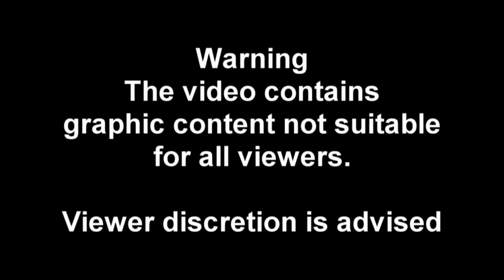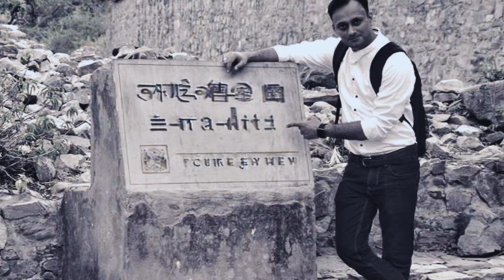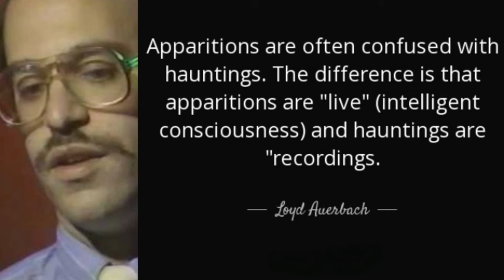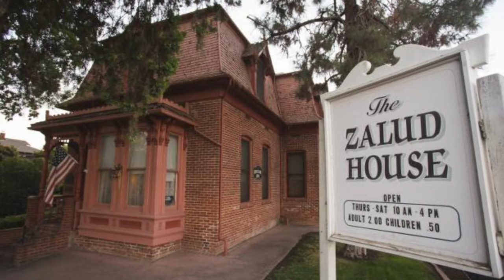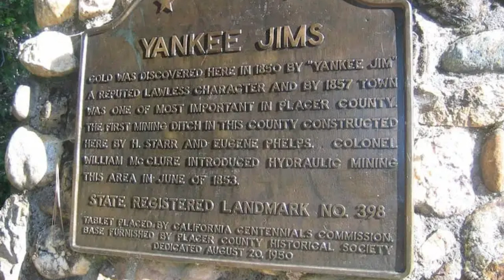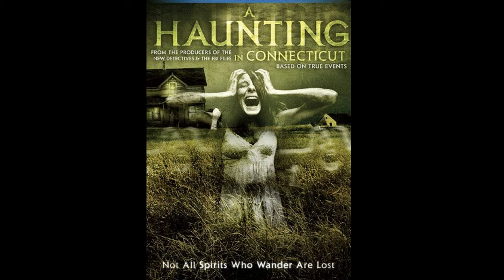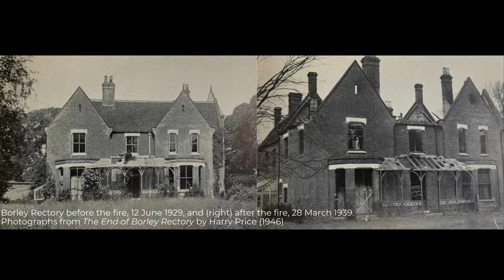Ghost Hunters & Their Famous Cases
Dark Truth Behind Famous Ghost Hunters! In this video, we explore the intriguing cases of renowned paranormal investigators like Harry Price, Ed and Lorraine Warren, Zak Bagans, and more. Join us as we journey through haunted locations, supernatural phenomena, and the mysteries that defy explanation.

From chilling tales of haunted houses to perplexing encounters with apparitions, these investigators have left no stone unturned in their quest for the unknown. Whether you're a true believer, a skeptical observer, or just plain curious, this video will have you questioning the boundaries of reality.

If you enjoy our exploration of the unexplained and want to see more, don't forget to hit that like button, share this video with your fellow enthusiasts, and subscribe to our channel for regular doses of paranormal intrigue.

We'd love to hear from you! Your feedback drives our content, and we're here to make your paranormal interests come to life.

Join us on this mystical journey as we peel back the layers of the unknown. Remember to stay curious and keep exploring the mysteries that continue to captivate us all.

Timecodes
0:00 - Intro
0:35 - Gaurav Tiwari
3:24 - Chris Fleming
6:06 - Loyd Auerbach
8:47 - Amy Bruni
11:44 - Ryan Buell
14:54 - Hans Holzer
18:07 - John Zaffis
21:04 - Zak Bagans
24:05 - Harry Price
27:36 - Ed & Lorraine Warren